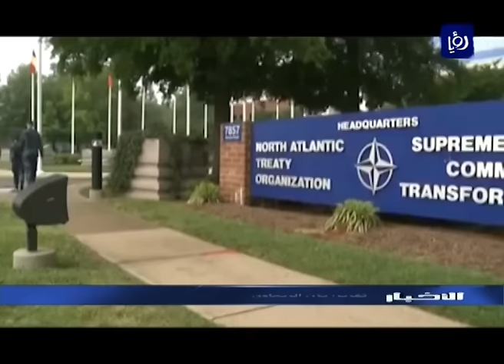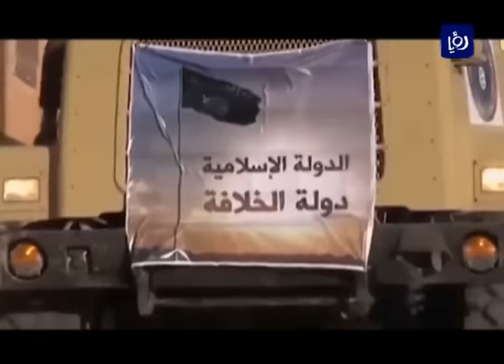الأردن يعلن تأييده لتشكيل تحالف إسلامي ضد الإرهاب (12-2-2016)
الأردن يعلن تأييده لتشكيل تحالف إسلامي ضد الإرهاب
مستشارُ جلالةِ الملك للشؤون العسكرية رئيسُ هيئة ِالأركانِ المشتركة الفريق أول الركن مشعل الزبن, أكد دعمَ الأردنِ للمبادرة ِالتي أعلنها سموُ الأمير محمد بن سلمان وليِ ولي ِالعهد السعودي، بتشكيلِ تحالفٍ إسلاميٍ لمواجهةِ الإرهاب.
تقرير :يزن الريماوي.